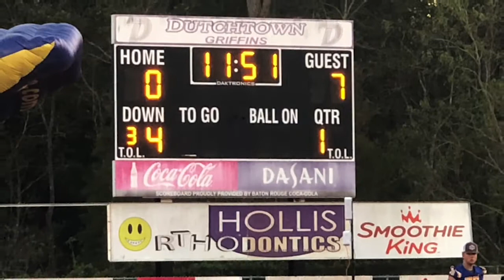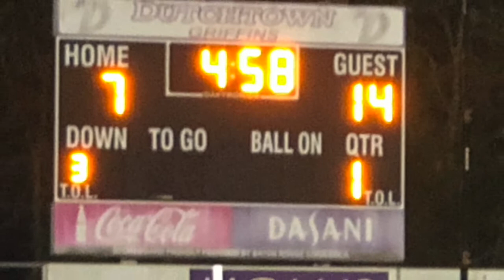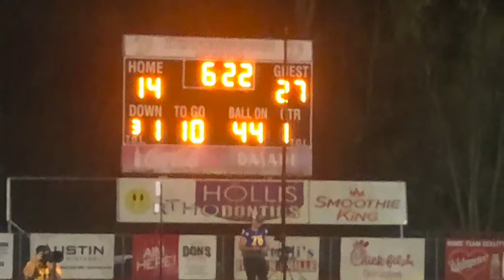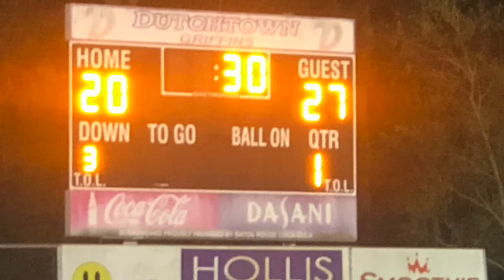Scotlandville tops East Ascension, 39-20, to claim 5A teams' delayed season opener | Sept. 9, 2021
Chance Williams puts Hornets ahead early with touchdowns on opening kickoff return and next drive. Damien Knighten's three interceptions, including a pick-six, and two touchdown runs by Marlon Gunn Jr. help maintain the lead.